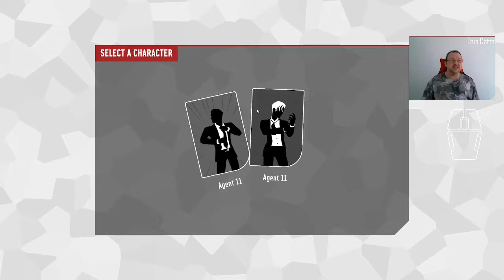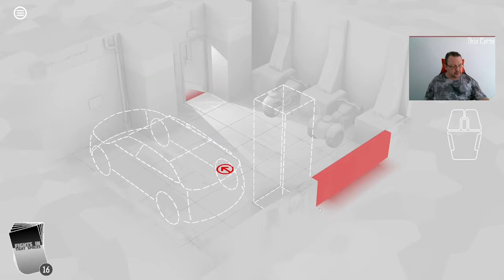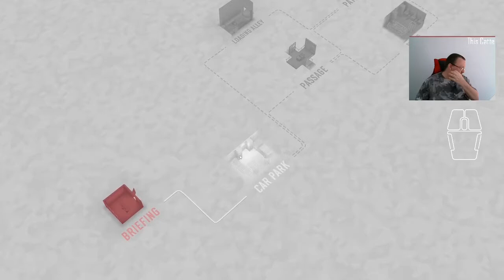Day 05 of Fights in Tight Spaces Daily Play Through 7/12/2021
This is my Daily Play playthrough. Each day, I try to play to complete the level, score as well as I can, and see how I did yersterday.  There are a couple of self imposed rules for the run.

My Rules of the Run are:
* No more than 3 play through attempts.
* Rollbacks are fine, no other requirements
* First win is the final win.  Once I complete, that's the day's play video done. Video length will vary for that -  if it's a very good or very bad day, it's quick. If it's a Very Especially Frustrating Day, it's 3 x 45 minute runs

Today had the moment where a failed run (Run 2) outscored a successful run (Run 3), because I lost on the last level, and scored more points in the lead up to failure than I did in the success story. That's a feature to encourage more risk-reward gameplay choices, and I respect it.

Playing for Top 10 (legit score) means skipping events, and prioritizing fights, and harder fights (lieutenants) over 'safer' lower scoring runs. Health and money have multiple effects at the end, and Fights (indicated by the different venue) result in points. Minimize spending money, and skipping health or gym if the path to there has less fights than an alternate route.

Playing to complete means I can go "Event, Event, Last Round" as a fair strategy, including using gyms, going for shorter routes and using the cash to top up health.  Finishing the game is the priority if we're on round 3.  Lower risk means lower reward for the finish and if it's a bad run, I live with that scoreboard placement.   Filming is usually around 10am Brisbane Standard Time (AEST, no DST, no worries) which usually is within the first hour of the new daily play's existence. I get to go first. Then everyone else can better my runs.

The shirt of the day is a 2019 Cat Camouflage - All-over T-Shirt originally bought from TeeAnimals, but no longer in stock there.